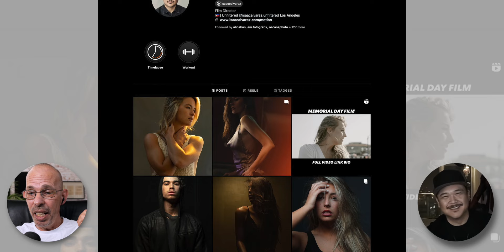Portraits. Projects. Drama! Photographer & Filmmaker Isaac Alvarez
*SBweekly.tv - Episode 44*
Special Guest: Isaac Alvarez
Photographer. Film Director.

A personal conversation between Stephan Bollinger and Isaac Alvarez about the process of capturing true emotion, photography, film, and the importance of personal projects.

🕑 QUICK ACCESS 🕑

00:00 - Whazzup
00:55 - Meet Isaac
05:04 - Portfolio Reviews
13:07 - Dark and Moody
14:50 - Retouch4.me
16:13 - The love for Drama
18:58 - Letting the guard down
24:22 - The Magic Moment
28:09 - The “Hear Me” Project

🎙️ PRESENTED BY 🎙️

Find the perfect AI-based retouching plug-ins to Dodge & Burn, Heal, create portrait volume, whiten teeth, clean up fabrics and studio backdrops, and more.

SAVE MONEY!

📺 SBWEEKLY 📺

SB Weekly / SBweekly.tv is all about sharing ideas, experiences, knowledge, creativity and inspiration, focusing on photography, video & sound production.

Filmed with Nikon Z9 on Atomos Ninja V+
Special Thanks to NPS Australia - Nikon Professional Services